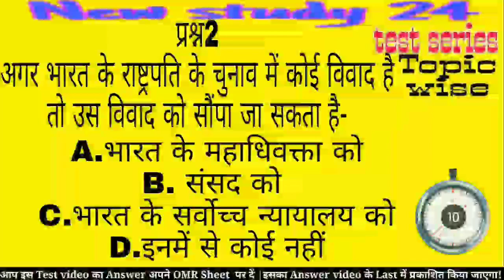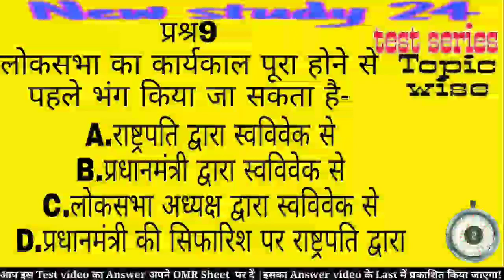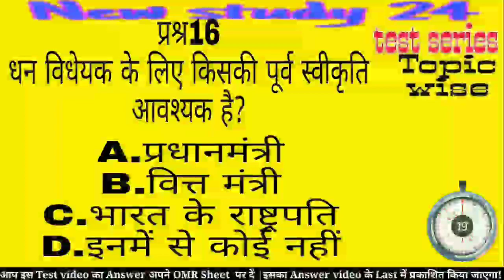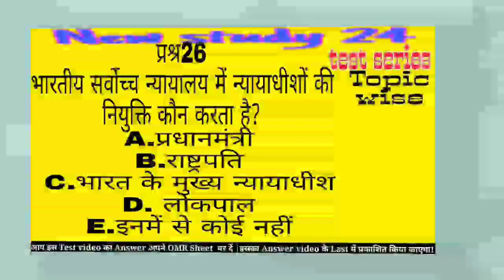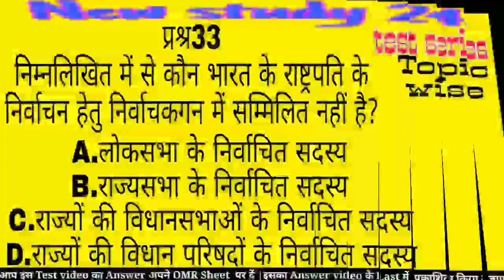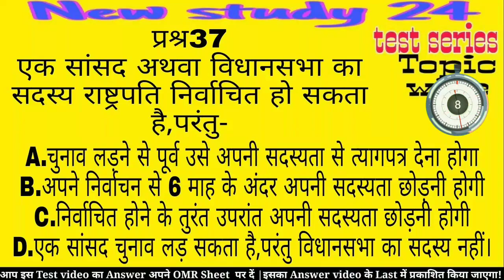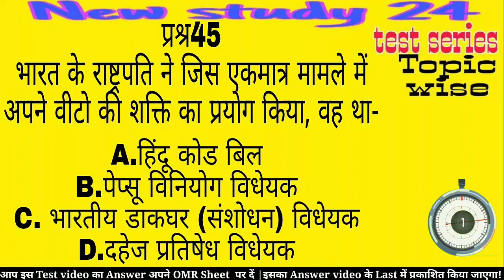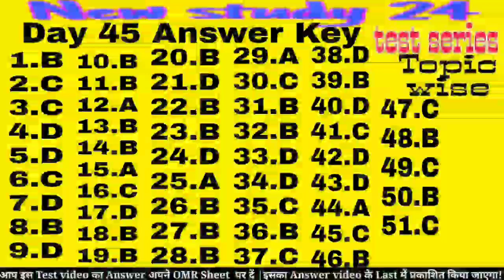केन्द्र सरकार | राष्ट्रपति | उपराष्ट्रपति | प्रधानमंत्री | 67th BPSC Prilims